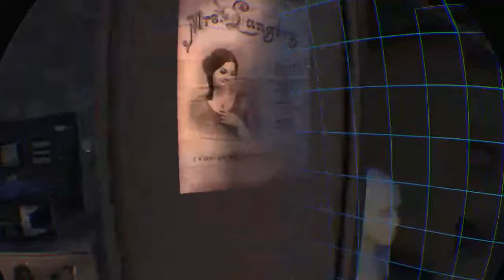Arizona sunshine with sineor Tybo pt1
This is a new series I'm gonna do if you don't like it then Nick off